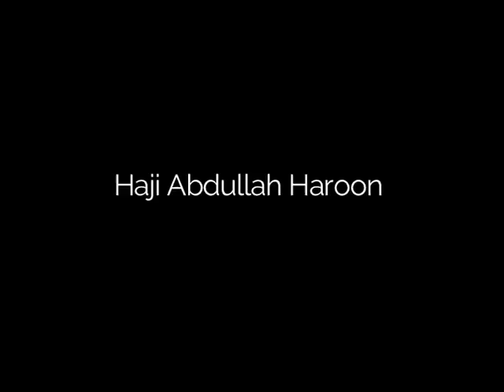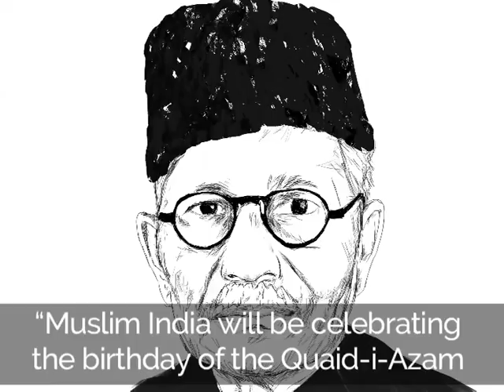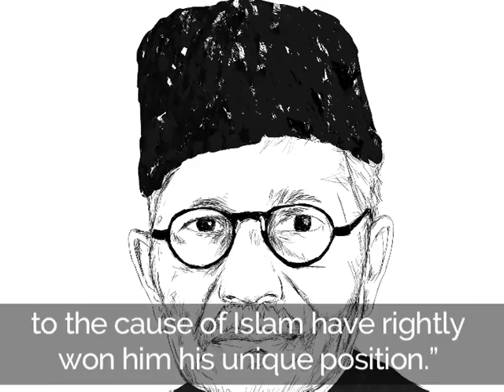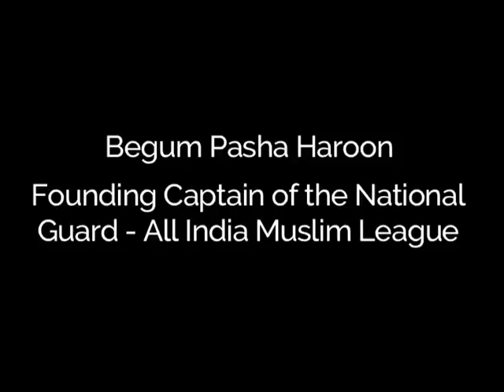Mr Jinnah through the eyes of his colleagues